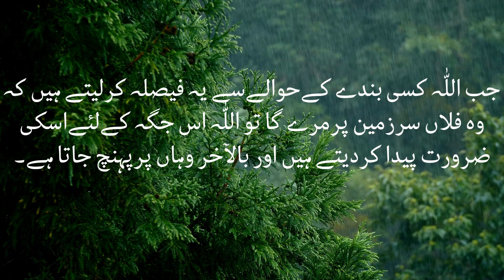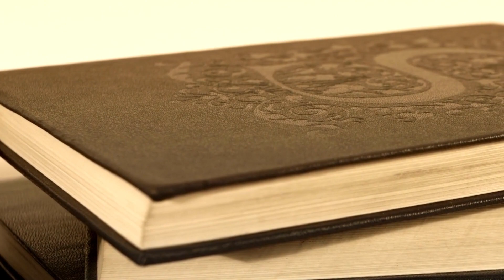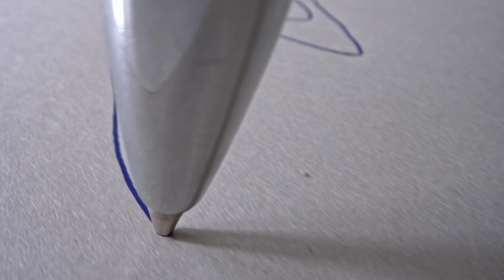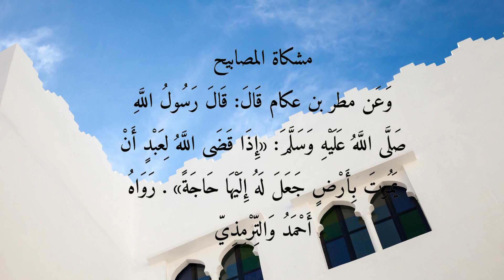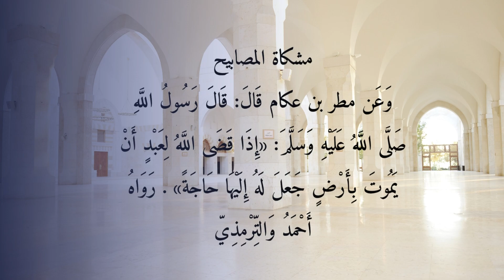Dars-e-Mishkat By Mufti Ata Ur Rahman || Hadees No:110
Dars-e-Mishkat By Mufti Ata Ur Rahman || Hadees No:164